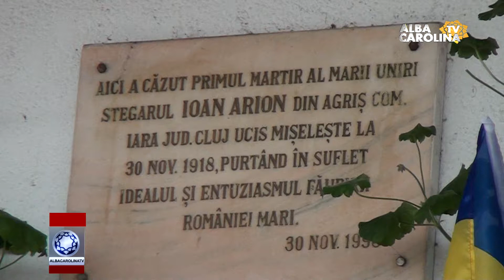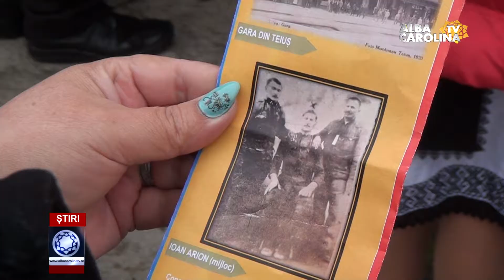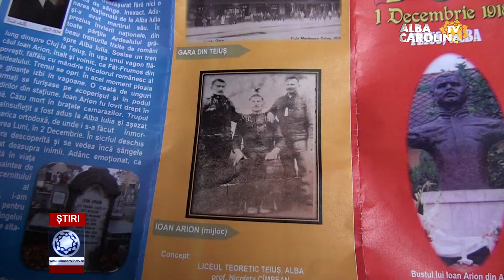ION ARION, STEGAR AL UNIRII, COMEMORAT LA TEIUȘ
/Cazul uciderii lui Ion Arion este inca un mister, iar ultima decizia a fost data in 1921, de Curtea de Apel Cluj, care stabilea ca nu a fost gasit niciun vinovat in acest caz deoarece probele si declaratiile martorilor nu ar fi concludente.